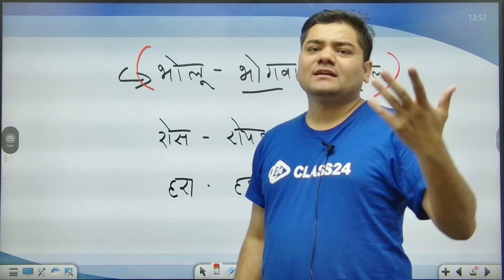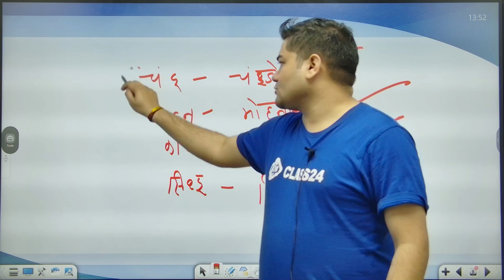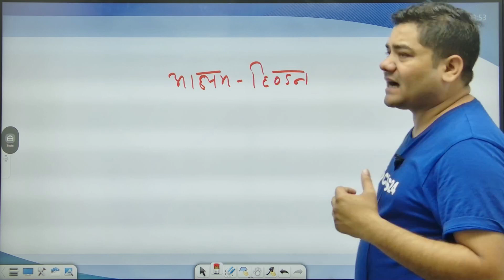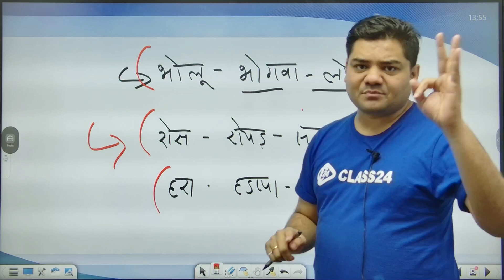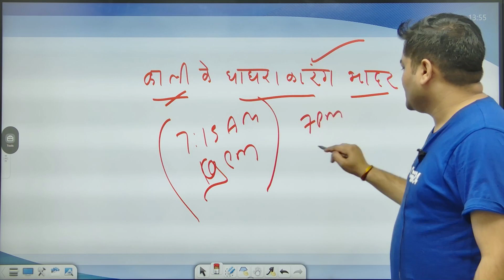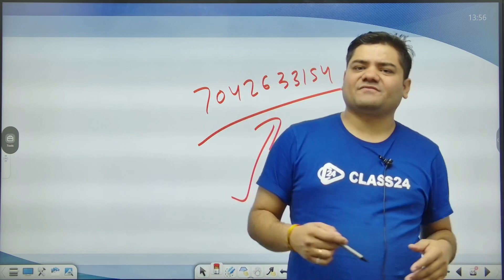All Cities of the Harappan Civilization & Associated Rivers | GK Tricks by Sandeep Sir | Day 19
All Cities of the Harappan Civilization & Associated Rivers | GK Tricks by Sandeep Sir | Tricks Series | Day 19

👉 Playlist Link:-
👉 SSC MTS GK:- shorturl.at/ntQY5
👉 SSC MTS ENGLISH:- shorturl.at/cegvJ
👉 SSC MTS REASONING:- shorturl.at/dJQV7
👉 SSC MTS MATHS:- shorturl.at/BNZ26

👉 7:15 AM GK Tricks By Sandeep Sir
👉 9:00 AM VOCAB SHOW BY SANJEEV SIR
🚀SSC MTS 2023
👉 5:00 PM SSC MTS GK BY SANDEEP SIR
👉 6:00 PM SSC MTS REASONING BY HITESH SIRR
👉 7:00 PM SSC MTS ENGLISH BY SANJEEV SIR
👉 8:00 PM SSC MTS MATHS BY SAJJAN SIR

Features:-
1. Daily Live classes
2. Daily Practice Quiz
3. Pdf Notes
4. Exam-Wise Live Tests
5. Online Test Series and much more.